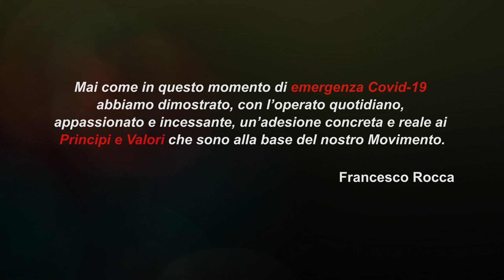Buon Compleanno della Croce Rossa Italiana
Rocca: “Mai come in questo momento abbiamo messo in pratica i nostri Principi”